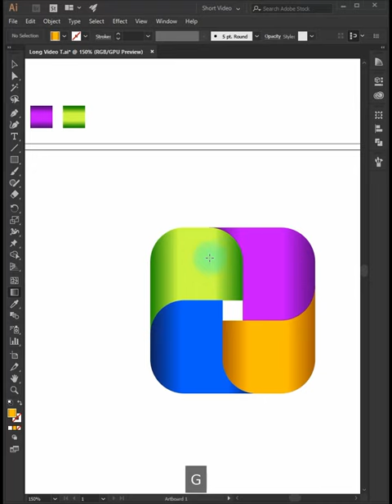Logo Design Adobe Illustrator CC